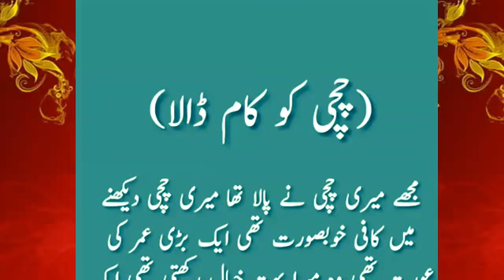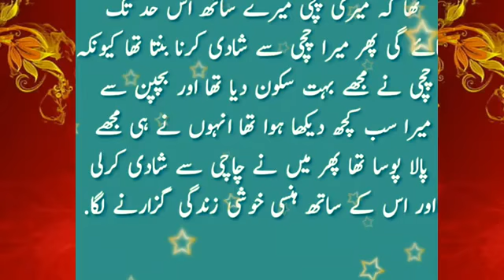An Emotional Heart Touching Story | Moral Story | Sachi Kahani | Sabak Amoz Urdu Kahani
Urdu stories female voice
Quranic stories huda tv
emotional motivational story
Sacchi kahaniyan urdu
Jaadui moral stories